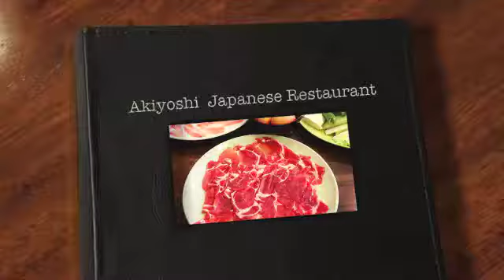Akiyoshi Japanese Restaurant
Place : Akiyoshi Japanese Restaurant
Taste : อร่อยมากครับ
Price : ราคาบุฟเฟ่ต์ 420บาท ถ้าชุดเนื้อด้วย 470 บาท
Comment : เมนูบุฟเฟ่ต์ง่ายๆ มีไม่กี่อย่าง แต่อร่อยมาก มาแบบบางๆ แค่จุ่มน้ำซุปก็สุกทันที แล้วมาชุบไข่แล้วค่อยทาน สุดยอดครับ
สาขา Asiatique The Riverfront 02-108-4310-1
สาขา SIAM SQUARE I 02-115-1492

เพื่อนๆสามารถติดตามกันได้ในอีก 2ช่องทางครับผม